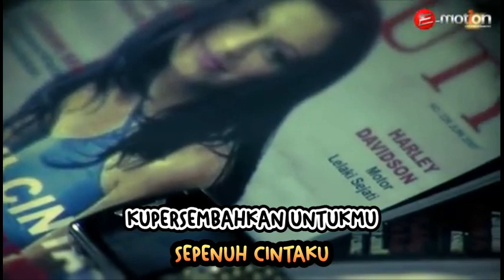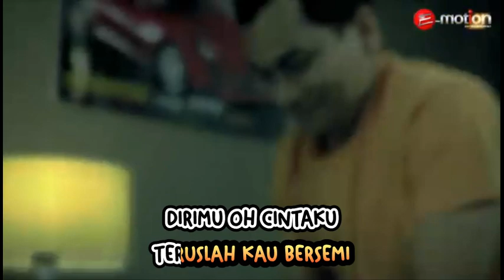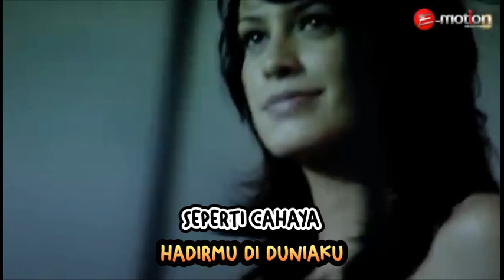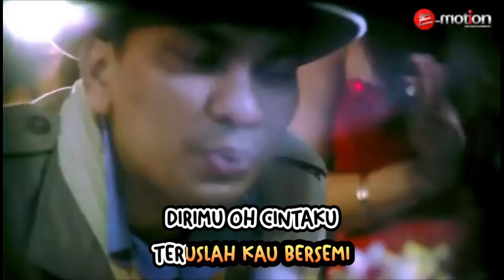TOMPI - MENGHUNJAM JANTUNGKU - MUSIK VIDEO LIRIK